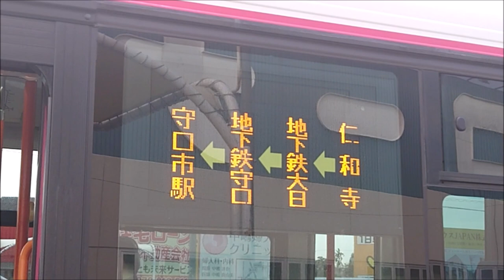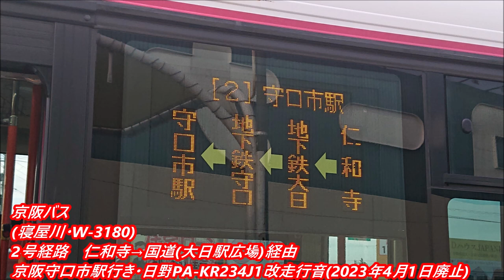[廃止]京阪バス(寝屋川・W3180)2号経路 仁和寺→国道(大日駅広場)経由京阪守口市駅行き 日野PA-KR234J1改 走行音